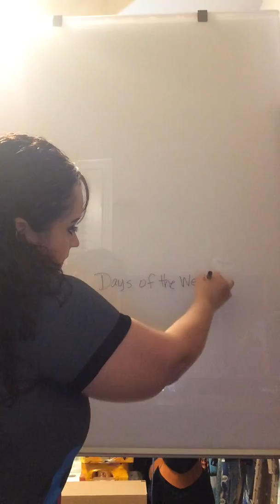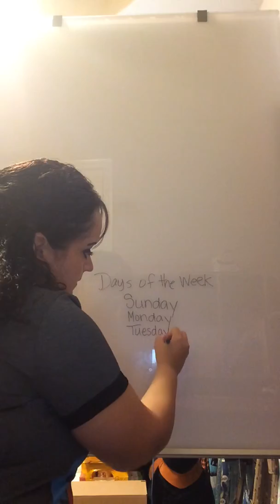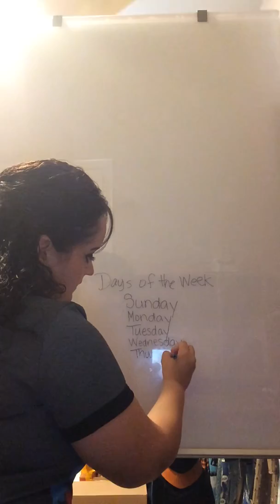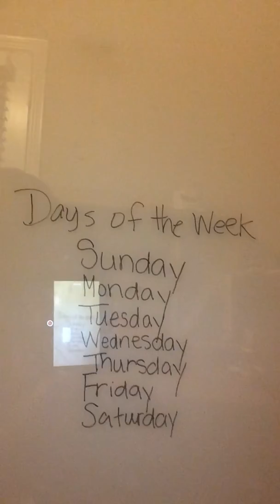April 3, 2020